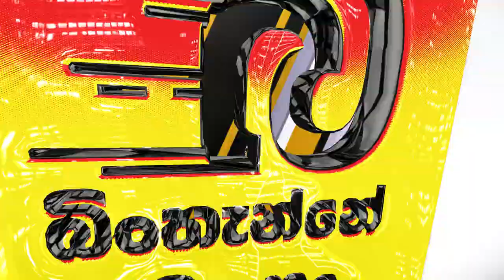බොන්න තියෙන වතුර ටැප් එකත් වහලා දාපු පුදුම ඇඟළුම් ආයතන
වැඩි පඩි ඉල්ලපු තම සේවකයන්ට ගුටි බැට දෙන
බොන්න තියෙන වතුර ටැප් එකත් වහලා දාපු
පුදුම ඇඟළුම් ආයතනය.
වැටුප් වැඩිකර දෙන ලෙස ඉල්ලා  20වැනි දිනටත් මහපාරේ